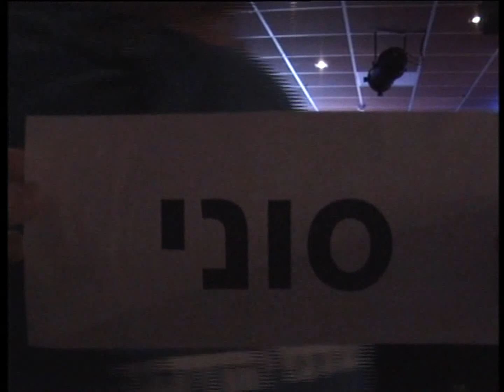קולות המושבה מופע סוף שנה חלק 2 Kolot Hamoshava Concert pt2 2019